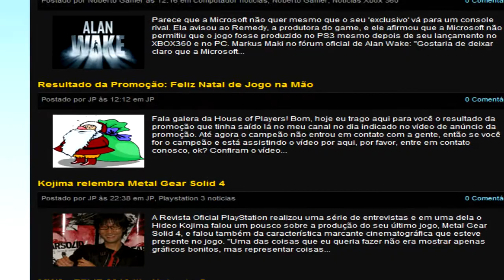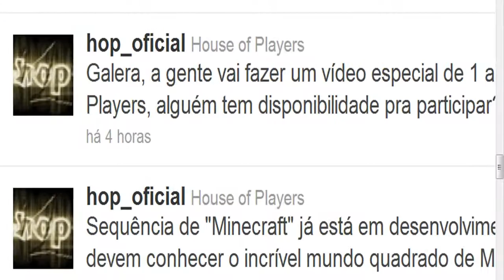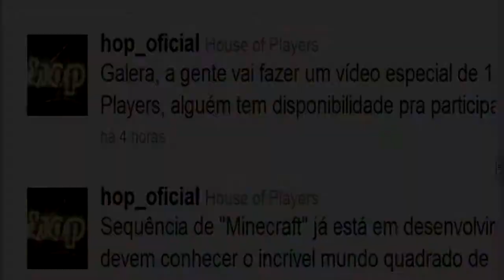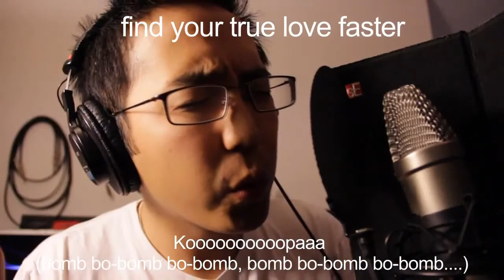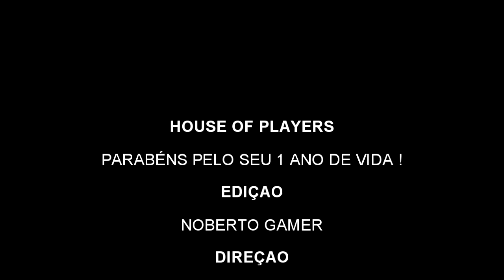House of Players - Parabéns pelo seu aniversário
Um vídeo especial para parabenizar a House of Players pelo seu um ano de vida. Mensagens de agradecimentos e também de pessoas que são muito parceira e que ajudam o blog a chegar onde estamos.